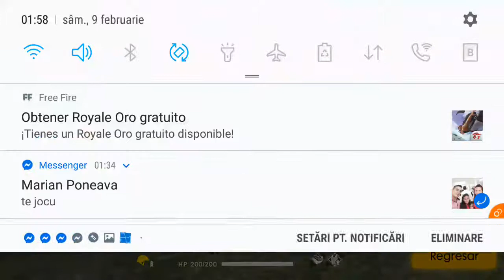9 februarie 2019(17)